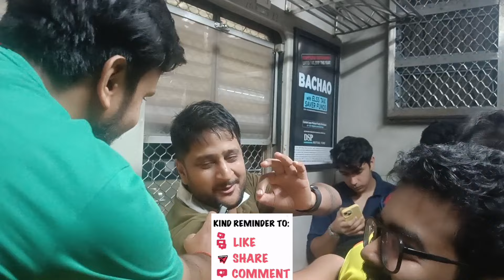CSK VS MI | Csk fans vs MI fans in Mumbai local | V Indian Creator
MI vs CSK | Public Reaction | V Indian Creator